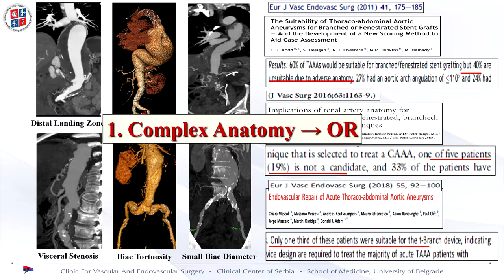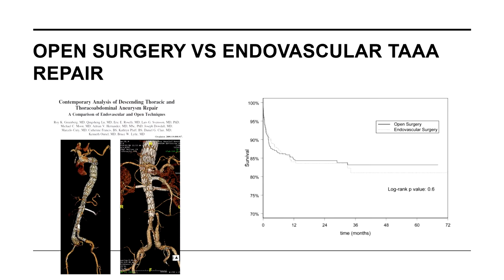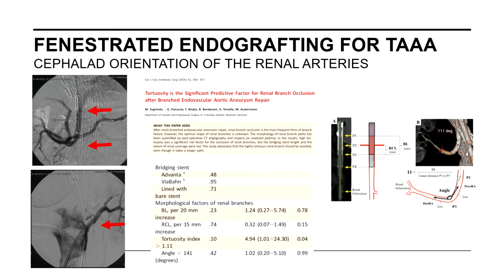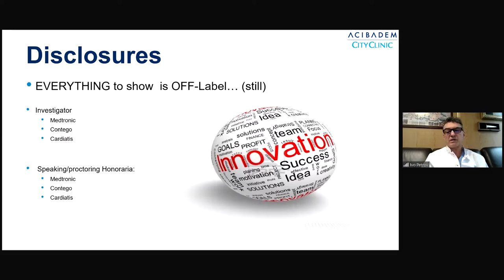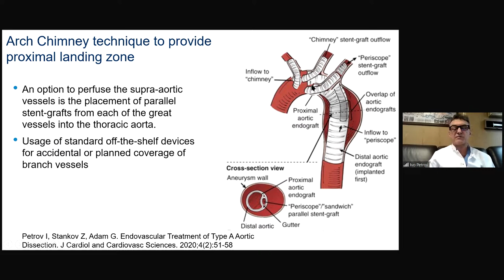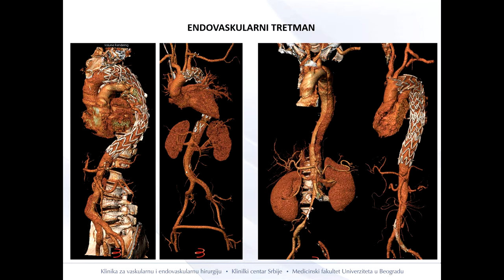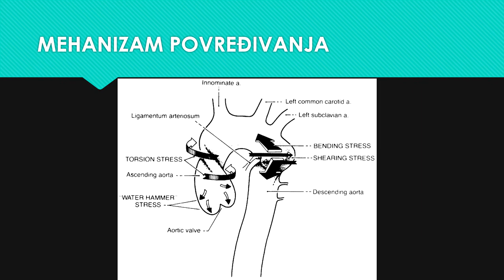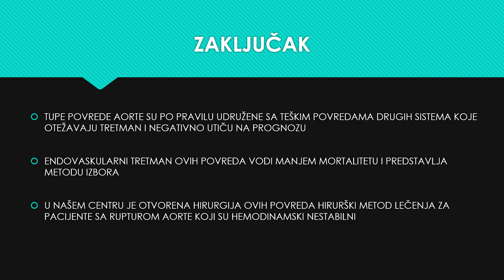19.11.2021. - 9. KONGRES UKVHS - Oboljenja torakalne i torakoabdominalne aorte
Deveti kongres Udruženja kardiovaskularnih hirurga Srbije (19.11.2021.)

OBOLJENJA TORAKALNE I TORAKO-ABDOMINALNE AORTE

Moderatori: I.Končar, I.Marjanović

00:00:40 L.Davidovic
Otvoreno hirurško lečenje torakoabdominalnih aneurizmi u endovaskularnoj eri

00:08:30 T.Bisdas, Grčka
Endovaskularno lečenje torakoabdominalnih aneurizmi

00:30:10 I.Petrov, Bugarska
Endovascular options for patients with type A aortic dissection with persisting false lumen and malperfusion after surgical treatment

00:40:15 M.Sladojević
Endovaskularno lečenje disekcije aorte tip B – iskustva Klinike za vaskularnu hirurgiju UKCS

00:51:55 N.Budakov
Tupa povreda aorte - otvoreni i endovaskularni tretman